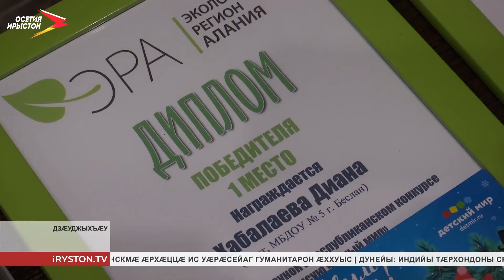Цæгат Ирыстоны хатдзæгтæ скодтой «Я рисую чистый мир» республикон конкурсæн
Цæгат Ирыстоны хатдзæгтæ скодтой «Я рисую чистый мир» республикон конкурсæн. Йæ сæйраг хæс уыд сывæллæтты курдиат раргом кæнын, уыимæ экологимæ æргом аздахын.

Сывæллæттæ бацæттæ кодтой экологиимæ баст нывтæ. Мадзал аразджытæ --- хъæбæр хауæццæгтæ æмбырдгæнæн оператор «Эра». Сфæлдыстадон ерыс цыд мæйы бæрц. Равзæрстой 7 уæлахиздзауы. Æвзонг нывгæнджыты схорзæх кодтой зæрдылдарæн лæвæрттæй æмæ электрон сертификаттæй. Сабиты куыстытæ фенæн уыдзæн рекламон фæйнæджытыл, равæрдзысты сæ баннертыл æмæ саив кæндзысты регионалон операторы сæрмагонд техникæ.
Мы рядом в:
ok.ru/irystontv